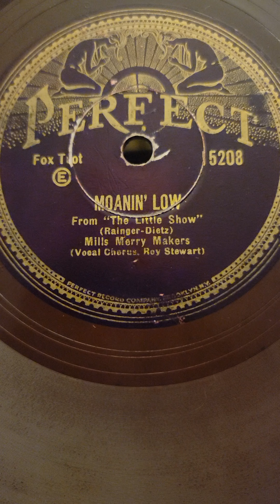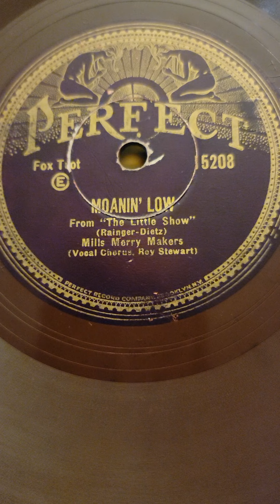Moanin' Low - (Ray Stewart) Mills Merry Makers Perfect Records #15208 1929